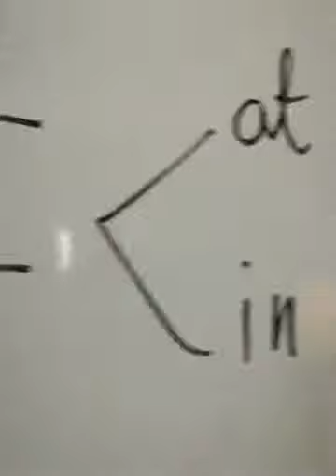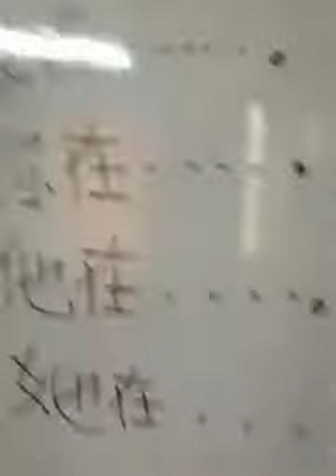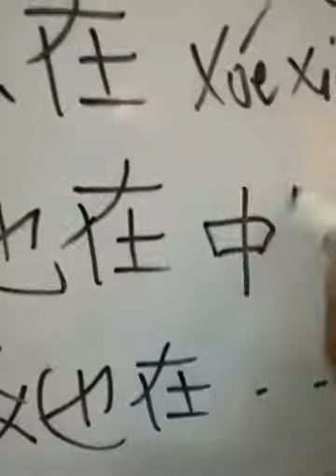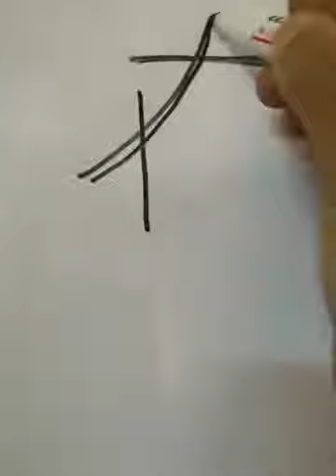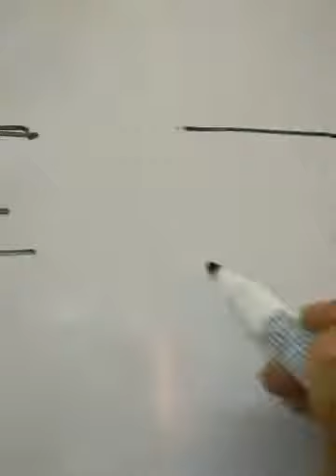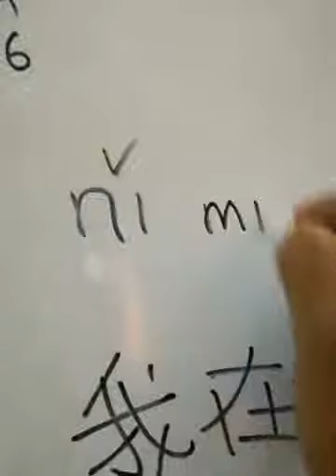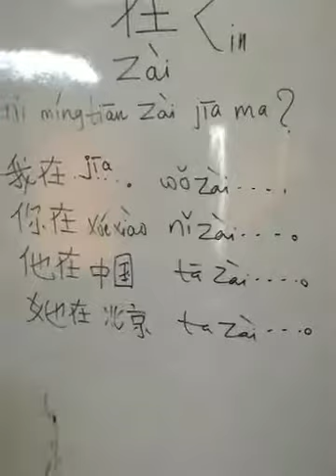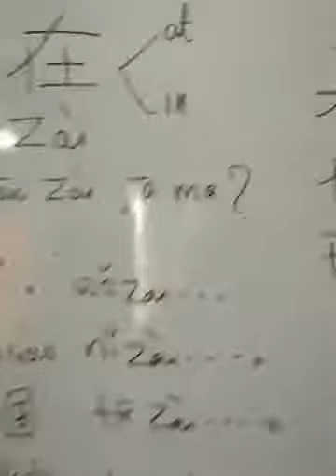Chinese Lesson: Use of 在 Zài： at， in Zhongmeng Shahadat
Chinese lesson: Use of 在 Zài： at， in
Among my viewers, those who have graduated in Chinese language from China or passed HSK6 already are requested to kindly give mark out of 10 please.
在 Zài： at， in
在，不在，在吗？在不在？
Zài, búzài, zài ma? Zài búzài?

我在家。
你在学校。
他在中国。
她在北京。
Wǒ zàijiā.
Nǐ zài xuéxiào.
Tā zài zhōngguó.
Tā zài běijīng.
I am at home.
You are in school.
He is in China.
She is in Beijing.

我在家吗？
你在学校吗？
他在中国吗？
她在北京吗？
Wǒ zàijiā ma?
Nǐ zài xuéxiào ma?
Tā zài zhōngguó ma?
Tā zài běijīng ma?
Am i at home?
Are you in the school?
Is he in China?
Is she in Beijing?

我不在家。
你不在学校。
他不在中国。
她不在北京。
Wǒ bùzàijiā.
Nǐ bùzài xuéxiào.
Tā bùzài zhōngguó.
Tā bù zài běijīng.
I am not at home.
You are not in school.
He is not in China.
She is not in Beijing.

你明天在家吗？
你明天在不在家？
Nǐ míngtiān zàijiā ma?
Nǐ míngtiān zài bù zàijiā?
Are you at home tomorrow?
You are atvhome tomorrow or not?

This is just one of the examples. My Online Chinese teachings are really very dynamic, interesting and effective through dedicated WeChat, WhatsApp and facebook teaching groups from the cost effective point of view. After learning online from me participants don't need to learn at classroom again rather you can also pass HSK exams of all levels in course of time. I have developed my lessons in that way and also provide guidance accordingly.